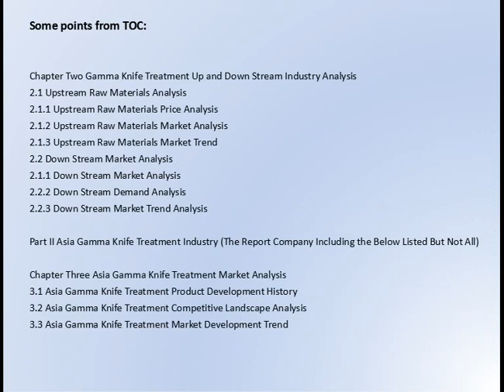Gamma Knife Treatment Market Research Report 2017